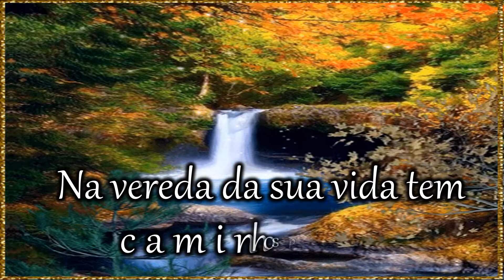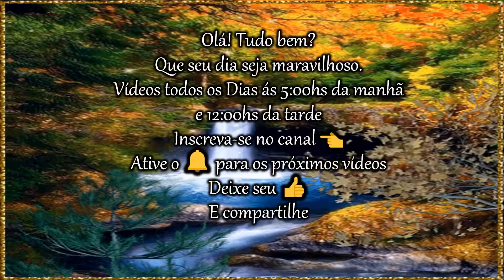Mensagem de Boa Tarde/Feliz Quarta/Mensagem para WhatsApp!✨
Que essas palavra do dia de motivação sobre Jesus Cristo, que é o Caminho, que nos leva aos seus ensinamentos gloriosos nos faça muito felizes.
Joque Alves.